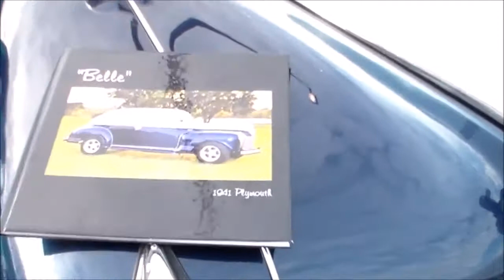The First Saturday Monthly Car Show 4-4-15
Our monthly First Saturday Car Show, weather was nice and attendance was better.Next month should be a big one !